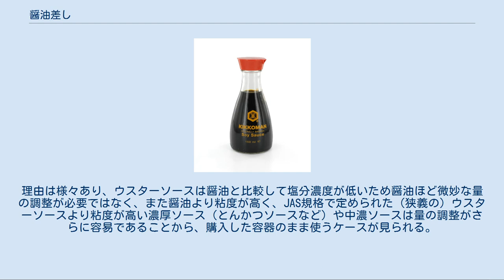醤油差し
キッコーマン醤油 醤油差し（しょうゆさし、醤油入れ・卓上びんとも）は、醤油などを入れる、または使用するための容器である。
卓上用のものは醤油を少量ずつこまめに取り出せるよう、蓋に2箇所、片方は注ぎ口としてもう片方は空気穴として穴が開けられている瓶や、柔らかい素材でできており醤油を押し出せる瓶が一般的である。
材質はガラス、陶器、プラスチック樹脂などさまざまなものが使われる。
 市販の弁当などに付属する小型の醤油差しについては、タレ瓶を参照。
 卓上用の醤油差しは使用する際、特に傾けた後戻す際に醤油が醤油差し自体やテーブルを汚す「液だれ」が起こりやすいため、かつては醤油差しには受け皿が添えられていることが多かった。
また材質もガラスではなく陶器を用いたものが主流だった。
 液だれを解決した醤油差しとして先駆的なものとしては1961年にキッコーマンが発売した「キッコーマンしょうゆ卓上びん」がある。
同社は小容量容器での販売への要望のためそれ以前から液だれしにくい卓上びんを開発し使用していたが、さらなる改良のため当時同社の企画宣伝課だった吉田節夫がGKインダストリアルデザイン研究所所長の榮久庵憲司にデザインを依頼した。
注ぎ口の上側ではなく下側を切ることにより液だれを解消したほか、透明なガラスで残量が分かりやすくなった。
また注ぐ際に空気穴を指で塞ぐことで1滴ずつ垂らすこともできる。
それ以外にも容量・形状・色彩などの点についても試行錯誤の結果作られた同社の卓上びんは以降40年以上デザインを変更せず発売され、1993年には「グッドデザインマーク商品」に選定された。
日本国外のレストランではブランドのイメージや機能性から最初だけ同社の卓上びんを購入し、以降は中国産の醤油に詰め替えて使っている店もあるという。
キッコーマン以外の醤油メーカーも、同様の機構を持つ醤油差し兼用の容器に醤油を入れ販売している。
 それ以外にも21世紀初頭現在、醤油差しは以下のような改良が加えられたさまざまなものが市販されている。
 醤油差しには食酢や魚醤など醤油以外でも液体の均質な調味料を入れて使うこともできる。
特に日本では食卓上で醤油と同じような使い方をする（広義の）ウスターソースを入れた場合は、「ソース差し」（あるいは「ソース入れ」）となる。
醤油とウスターソースの粘度や使用量の差などといった特性を考慮して注ぎ口の穴や容器自体がやや大き目に作られた、ソース差し専用の容器も作られている。
構造の類似性から醤油差しとソース差しを同じメーカーが作ることもあり、この2つをセットにしたものやさらに食塩入れ・胡椒入れなどとセットにしたものが「調味料入れセット」としても販売されている。
 その結果として、家庭やレストラン・大衆食堂では、味は大きく異なるにもかかわらず中身ともども外見が似ている醤油とソースが同じような容器に入って机の上に並ぶということがしばしばある。
メーカー側や家庭（あるいは店舗）側で区別が付きやすいよう容器に工夫を施している場合もあるが、そうではない場合には区別が付きにくいこととなる。
とりわけ食堂では初見で区別せねばならないが、両者の香りはかなり異なるので、かける前に鼻で確かめることで区別できる。
日本点字図書館からは、醤油とソースの識別が出来るように、上部に凸点が付いている醤油差しが販売されている。
 醤油もウスターソースも現代日本において広く普及した調味料だが、醤油差しは使ってもソース差しは使わないという一般家庭もある。
理由は様々あり、ウスターソースは醤油と比較して塩分濃度が低いため醤油ほど微妙な量の調整が必要ではなく、また醤油より粘度が高く、JAS規格で定められた（狭義の）ウスターソースより粘度が高い濃厚ソース（とんかつソースなど）や中濃ソースは量の調整がさらに容易であることから、購入した容器のまま使うケースが見られる。